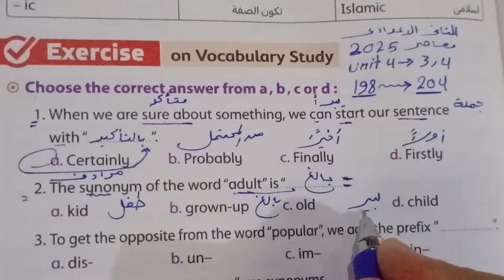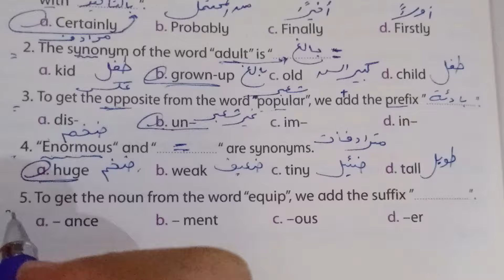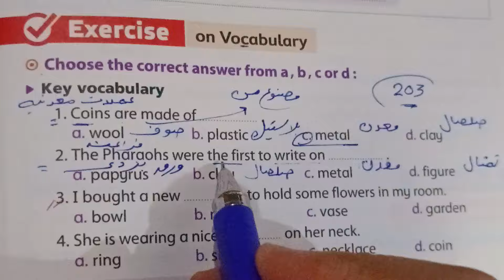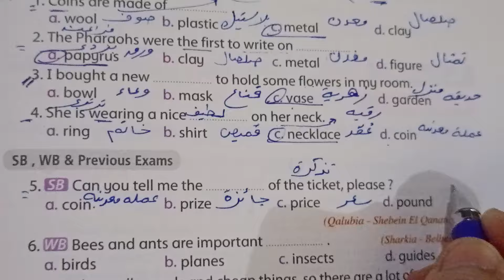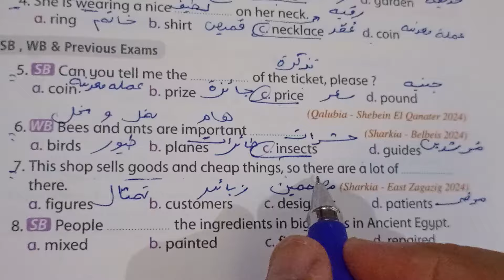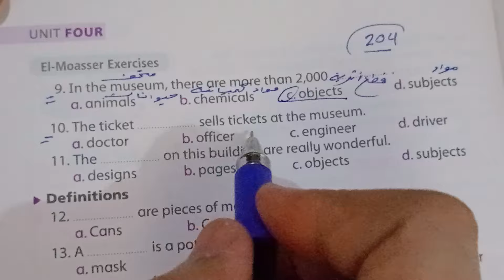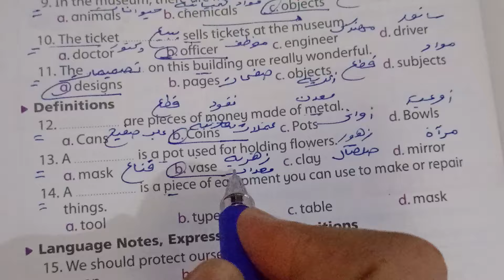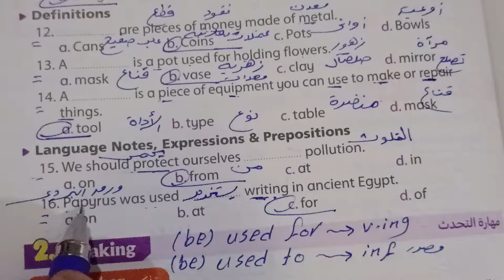حل صفحة 198 إلى 204 كتاب المعاصر 2025 انجليزي الصف الثاني الاعدادي الوحدة الرابعة الدرسين 3 -- 4 ❤️